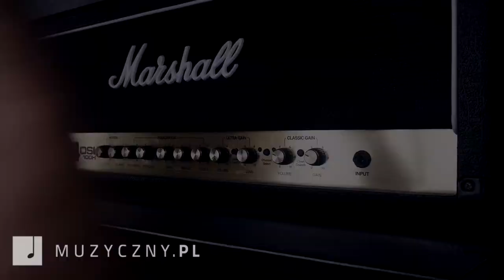Muzyczny.pl wspiera Gitarowy Rekord Guinnessa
Już 1 maja we wrocławskim Rynku, odbędzie się coroczne bicie Gitarowego Rekordu Guinnessa. Impreza o tyle ważna, że w ciągu jednego dnia, spotkać można tysiące muzyków z całej Polski, wszystko po to aby wspólnie zagrać utwór "Hey Joe" - Jimiego Hendrixa. W tym roku do pobicia rekordu potrzeba dokładnie 7357 gitar i wziąć udział może każdy, kto zna i potrafi zgrać pięć podstawowych akordów C/G/D/A/E.

Gitarzystów wspierać będą m.in. Michael Molenda, redaktor naczelny amerykańskiego magazynu "Guitar Player" oraz najlepsi polscy muzycy m.in. Ryszard Sygitowicz, Paweł "Drak" Grzegorczyk z HUNTERA, Andrzej Nowak z TSA  oraz wirtuoz skrzypiec - Michał Jelonek.

Oprócz wspólnego wykonania kultowego "Hey Joe" na uczestników Gitarowego Rekordu Guinnessa czekają liczni projekty specjalne oraz muzyczne niespodzianki. Jedną z nich będzie koncert utworów Carlosa Santany. „VIVA SANTANA” to nowy projekt Leszka Cichońskiego i Jose Torresa - genialnego perkusjonisty i z pewnością najbardziej znanego kubańskiego muzyka w Polsce. Na gitarzystów zebranych na wrocławskim Rynku czeka nie lada zadanie - JoseTorres spróbuje dowieść, że jeden z utworów Santany da się wybębnić… ale na gitarze i poprowadzi jedyną w świecie tak liczną orkiestrę, która zamieni gitary w instrumenty perkusyjne.

Dodatkowo w 2019 roku przypada 25. rocznica śmierci Ryszarda Riedla. W związku z tą datą, Sebastian Riedel z zespołem Cree postanowili uczcić tę rocznicę specjalnym koncertem i również 1 maja na wrocławskim rynku będzie można usłyszeć kultowe piosenki Ryśka.

Muzyczny.pl w pełni wspiera wrocławskie gitarowe święto.

Serdecznie zapraszamy!